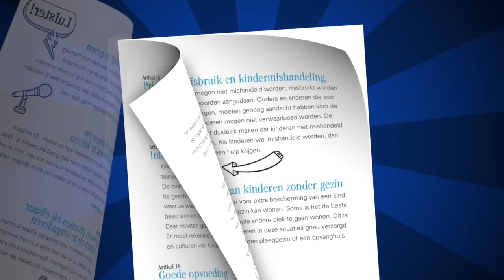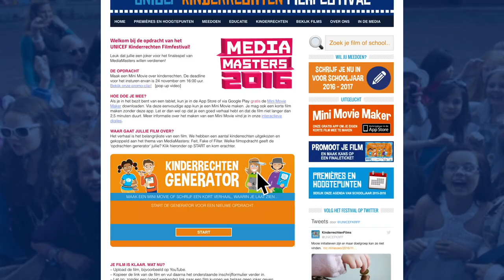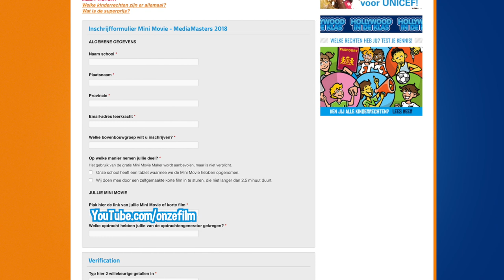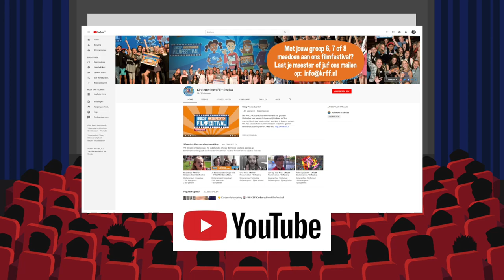MediaMasters 2018-2019 opdracht - UNICEF Kinderrechten Filmfestival